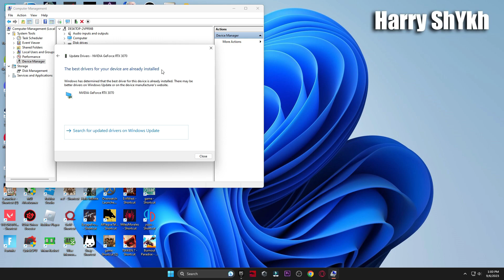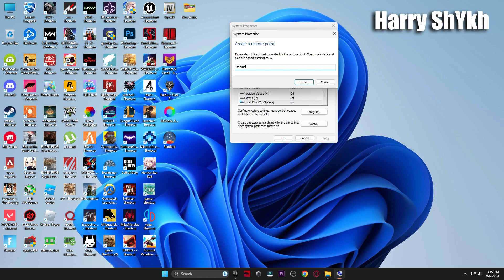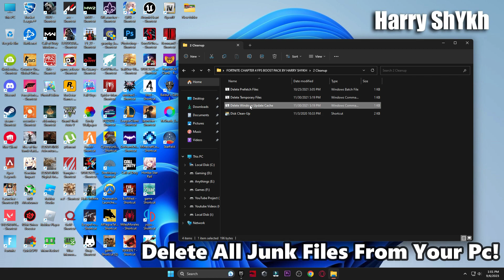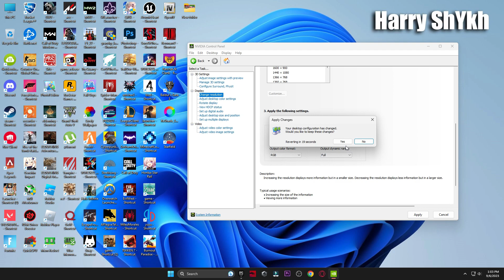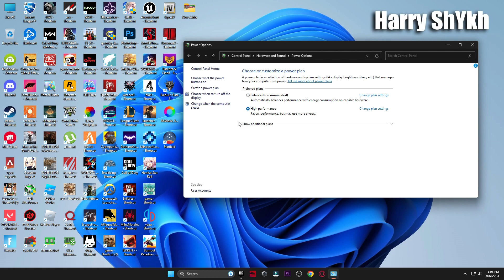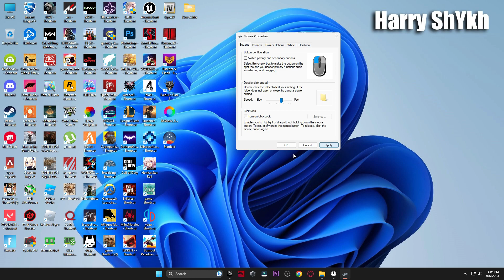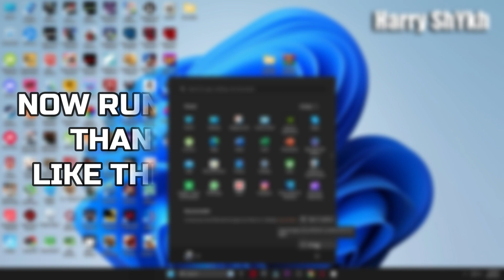How To Get 0 Input Delay in Fortnite Chapter 4 Season 4! (Reduce Input Lag & Boost FPS!)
Hey guys! So in today's video, I discussed how to reduce input delay in Fortnite chapter 4 Season 4 to make your game run better. If you're struggling with input delay, response time, or need to boost your FPS, this video will help you out with that in Chapter 4 Season 4. This guide also includes various tips like how to get faster response time, potentially boost FPS, and of course, have less input lag in Fortnite, specifically geared toward Fortnite Chapter 4 Season 4 as well. To reduce your input lag in Fortnite Chapter 4 Season 4, you can do a variety of steps like optimize your Fortnite settings,Fortnite Chapter 4 FPS Boost Pack, close other apps that are hogging your device's power, and even adjust the setup you use in order to reduce your input delay / get less input lag in Fortnite. Overall though, this video should help a lot when it comes to getting less input delay, faster response time, and potentially boosting your FPS as well within Fortnite Chapter 4 Season 4. Enjoy the video!

My Computer (PC) Specs:
CPU: Intel Core i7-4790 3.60GHz
GPU1:GTX 1080 8gb
GPU2: AMD RX 570 4gb
RAM: 16 GB
Motherboard: ASROCK-Z87 PRO 3
Power Supply: EVGA 80 Plus Bronze 850W

Copyrights: Harry ShYkh